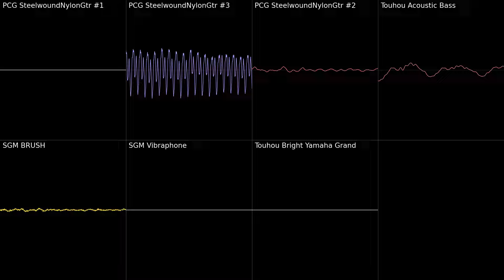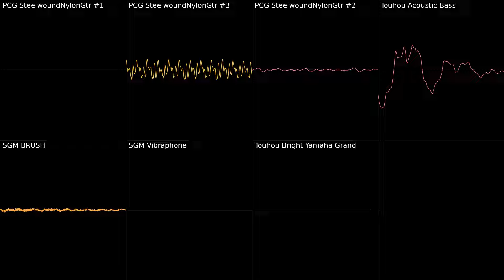Undertale OST: 054 - Hotel (Oscilloscope View)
5-star hotel.

Don't forget to wear your headphones, adjust your volume, turn up the video quality, and go fullscreen to get the best viewing experience!

SHOW YOUR SUPPORT!!! PAY THIS TALENTED-ASS MAN!

FLP Recreation by @adamantyes (THEY FINALLY RELEASED AN FLP GRRRRR LES GOOOO)

FNF fans letting me cook is wild

Programs used:
FL Studio 21.2.2
Corrscope 0.8.1

Instruments/Soundfonts used:
SGM V2.01
protrax classical guitar
Touhou

Producer: Toby Fox
Music Publisher: Materia Collective Music Publishing
Composer: Toby Fox

I made a Discord server for a friend, wanna join?